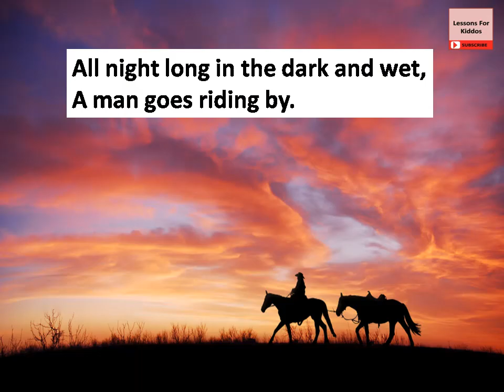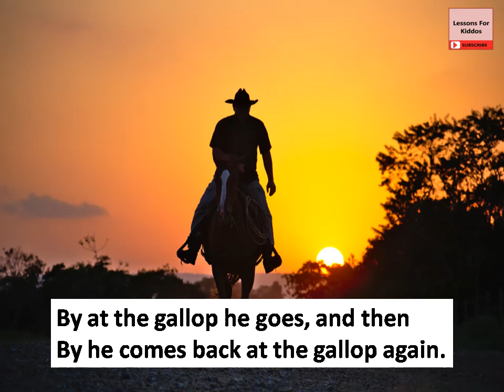Windy Nights poem (SONG) by Robert Louis Stevenson, Class 5, Raindrops, CBSE, NCERT, 2021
Hello Kiddos!
Here we are back again with the lovely song of the poem Windy Nights written by Robert Louis Stevenson.